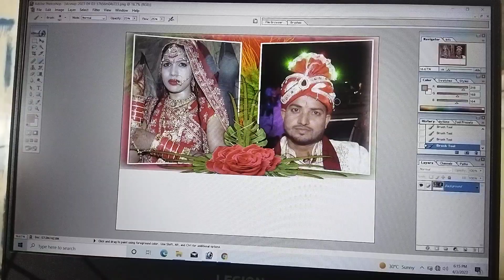photo kaise banaen ISI video mein coaching# photo size# 8x12 edit Karen# camera photo studio#❤🙏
srhee mohan photo studio🙏❤

photo

studio